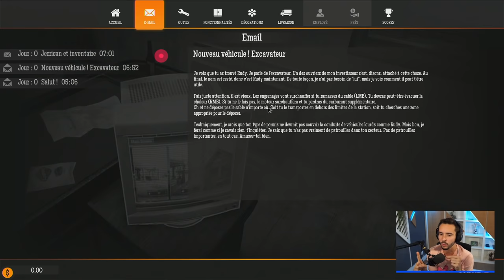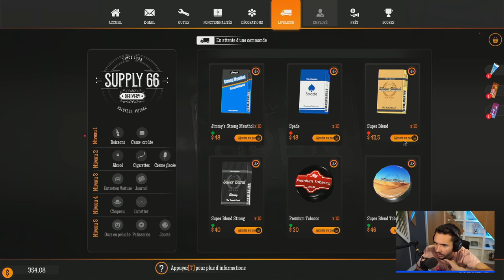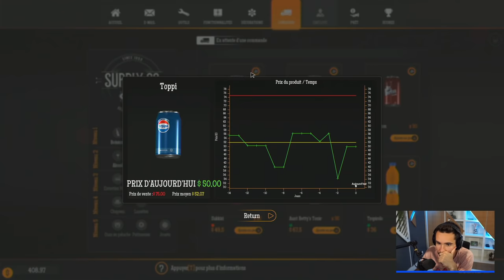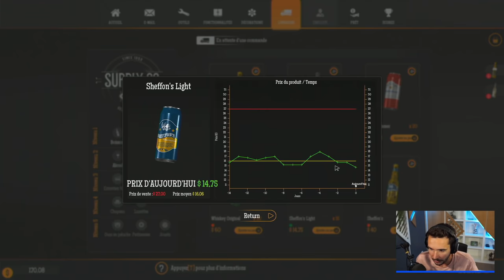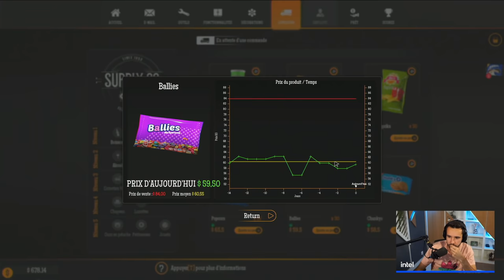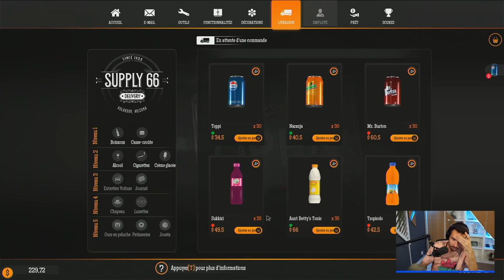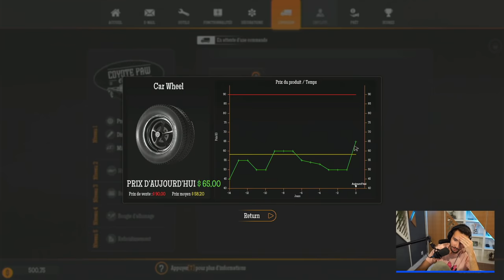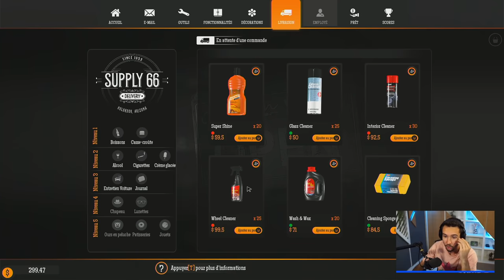J'ouvre ma pompe à essence ! (Gas Station Simulator) #1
Petite reconversion professionnelle, je deviens le gérant d'une pompe à essence !